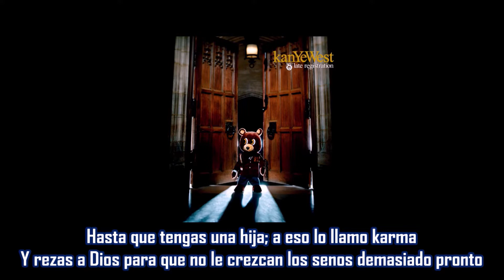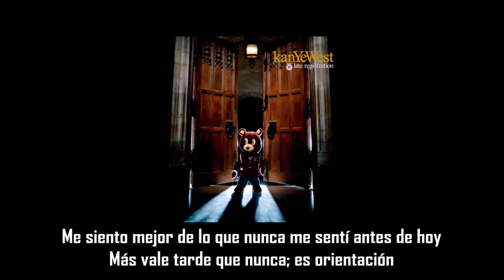We Major - Kanye West ft Nas & Really Doe | Subtitulada en español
Canción: We Major
Artista: Kanye West ft Nas & Really Doe
Producción: Jon Brion, Warryn Campbell & Kanye West
Album: Late Registration
Año: 2005
Esta es la canción más larga del álbum, "We Major", implementa coros y un ritmo llamativo dornado con estruendos de trompetas, líneas de bajo monótonas y sonidos de piano eléctrico.
La batería fue sampleada de "Action" de Orange Krush.
Esta canción ayudó a cerrar la brecha entre la enemistad de Jay-Z y Nas, ya que Kanye y Jay estaban estrechamente asociados. Jay incluso nombró a esta canción su favorita del álbum.